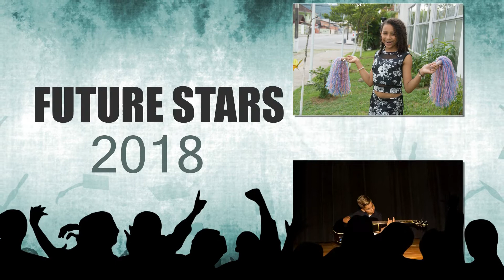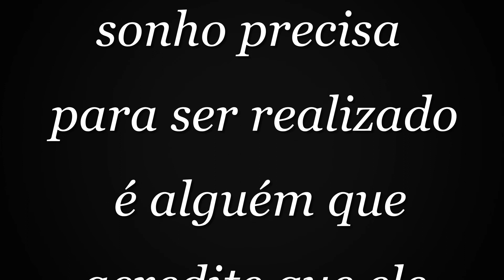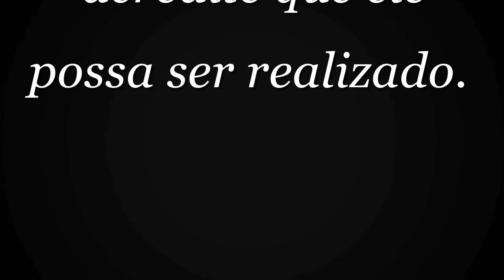modelos arrasando em belos clicks - Child models in beautiful clicks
Child models in beautiful clicks.